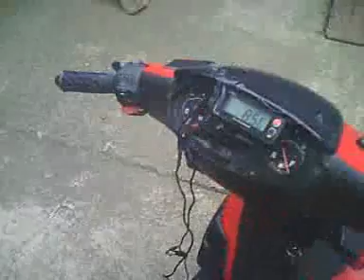beneli_first_start.3gp